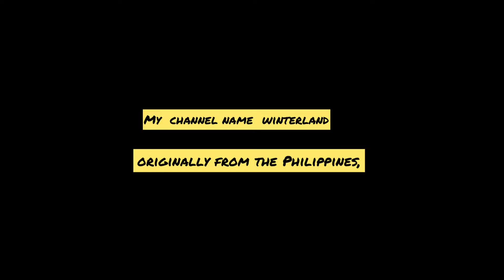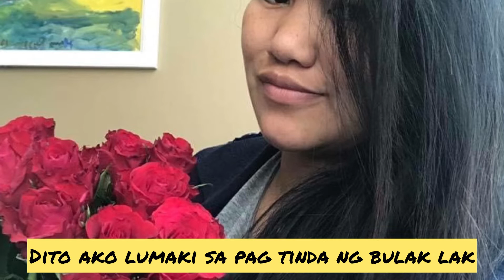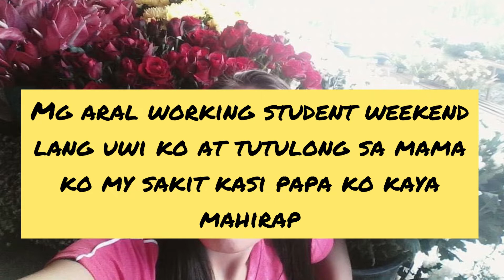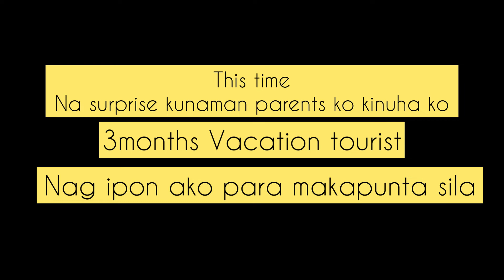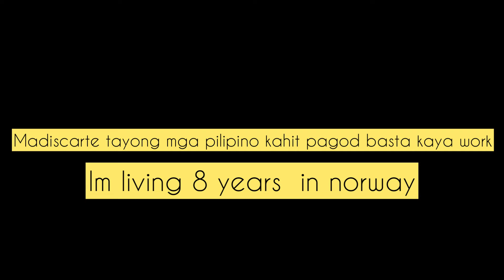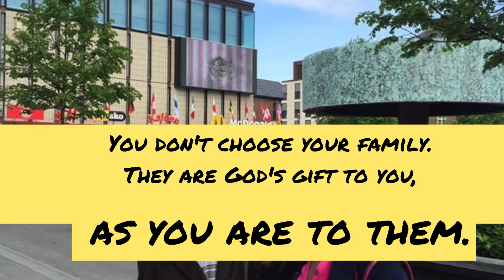My Humble life | Proud Being Mahirap | Proud ako sa Magulang ko | winterland vlog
My love for my family never ending til my last breath..family is everything..habang buhay ako andito ako handang gagabayan  ko kayo inay itay ..love you po..mga kapatid. kayo ang lakas ko sa aking pagsisikap kahit pagod na ako di ako susuko kayo ang lakas ko. salamat sa magandang pagpapalaki sa aming mga kapatid,,love you mama ko at papa ko  di man ako showey sa pag sabi na mahal ko kayo but i do my action i wish and hope only guys you are healthy.
You don’t need to be rich to travel. Just work hard, save money and go with the flow. LifeIsShort so explore the world! 😎 FreeToDream - We all have dream that we want to achieve at greatness!♥️